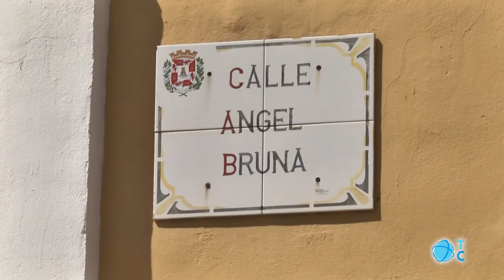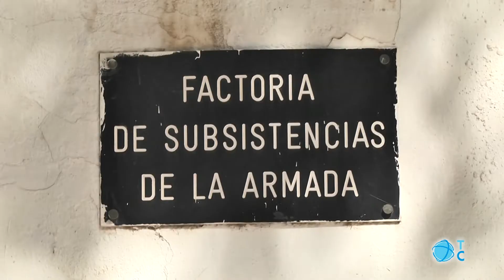Ciudad de la Justicia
Una pretasación  valora en unos seis millones de euros los terrenos de la Ciudad de la Justicia. Ayuntamiento y Defensa firmarán en marzo un protocolo para la compra-venta de la factoría de Subsistencias de la Armada